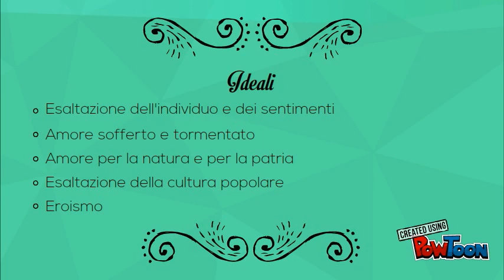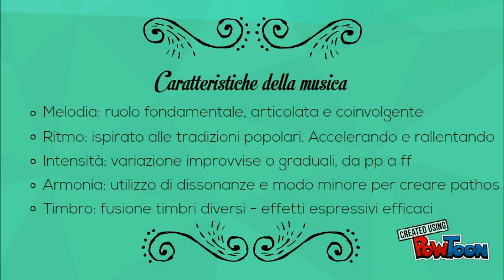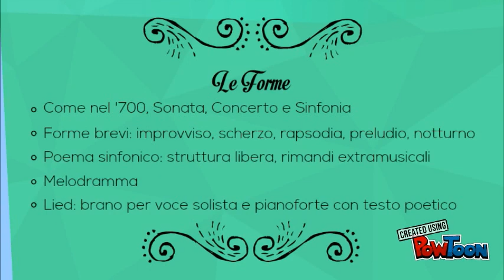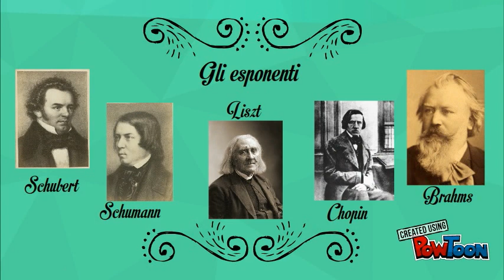Storia della musica Il Romanticismo parte 1: caratteri generali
Video lezione di ripasso del programma di storia della musica per la classe terza della scuola secondaria di primo grado -- Created using PowToon -- Free sign up -- Create animated videos and animated presentations for free.  PowToon is a free tool that allows you to develop cool animated clips and animated presentations for your website, office meeting, sales pitch, nonprofit fundraiser, product launch, video resume, or anything else you could use an animated explainer video. PowToon's animation templates help you create animated presentations and animated explainer videos from scratch.  Anyone can produce awesome animations quickly with PowToon, without the cost or hassle other professional animation services require.